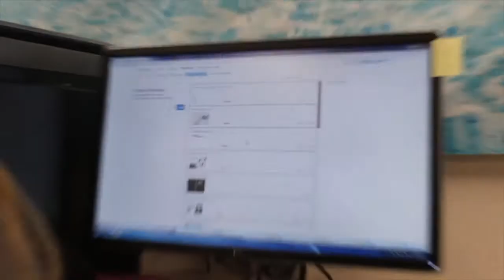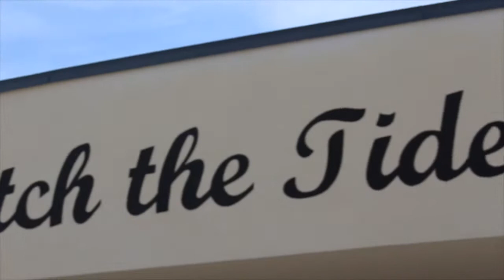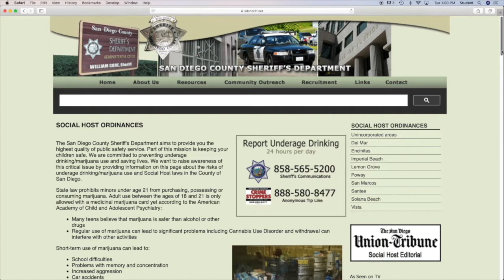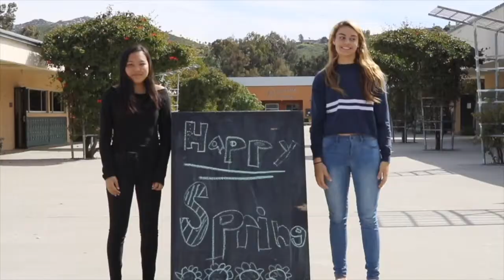Wednesday May 29, 2019